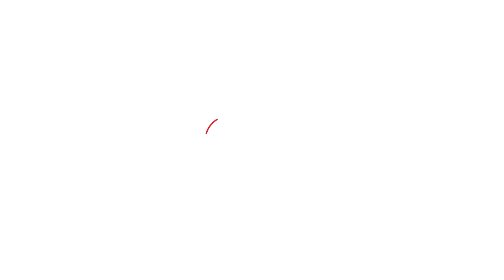श्रीगंगानगर में योगेंद्र यादव का बीता बचपन, कैसे पड़ा सलीम नाम ?